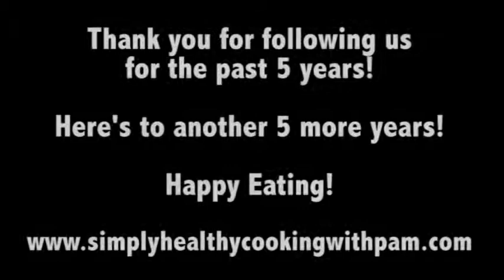Happy 5th Anniversary to Simply Healthy Cooking with Pam!!!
Today marks the 5th year of Simply Healthy Cooking with Pam's website food blog! 12.30.09 to 12.30.14 Almost 100,000 hits on the blog,

Carrie put together clips from SHCwP cooking videos. ENJOY! :)